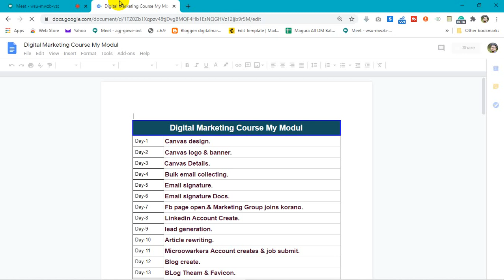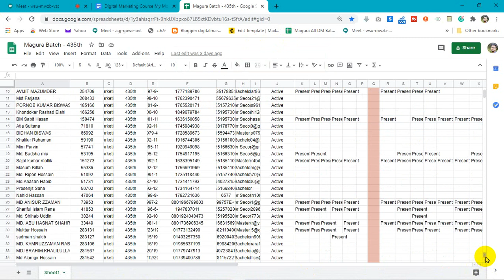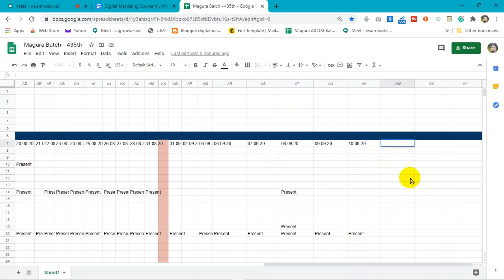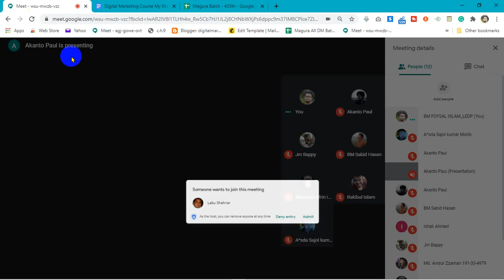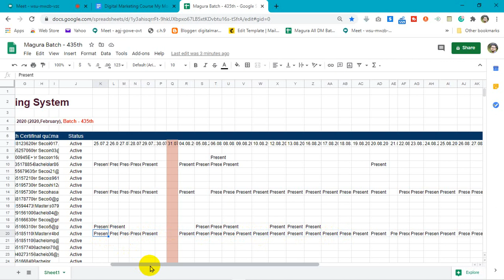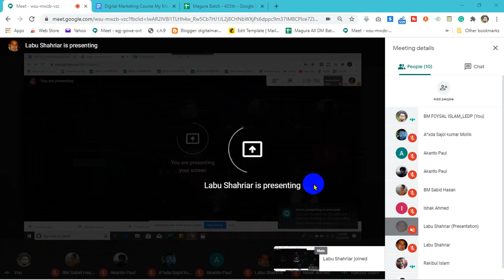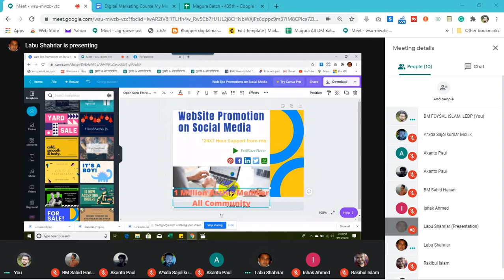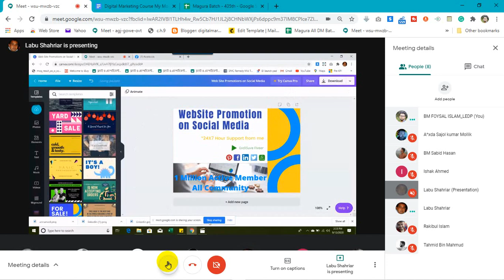Day-37 | LEDP Lot-7 | Digital Marketing | Magura DM-434 | Free Class | Southtech-iSoft-communication